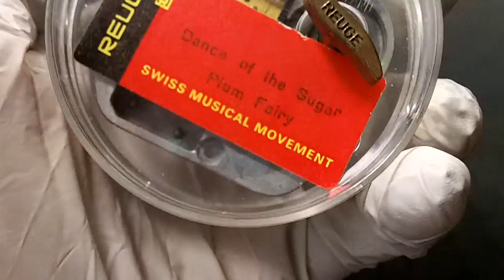Swiss Reuge Music Box